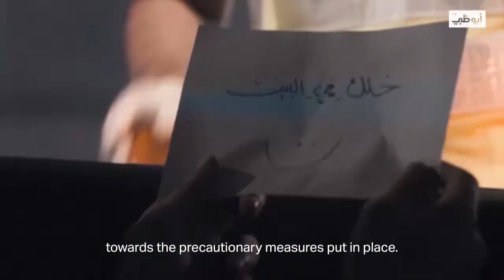تماسك المجتمع كأسرة واحدة في مواجهة جائحة كورونا | وثائقي طاقة للوطن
تابعنا على شبكات التواصل الإجتماعي:
ـــــــــــــــــــــــــــــــــــــــــــــتــــــــــــــــ